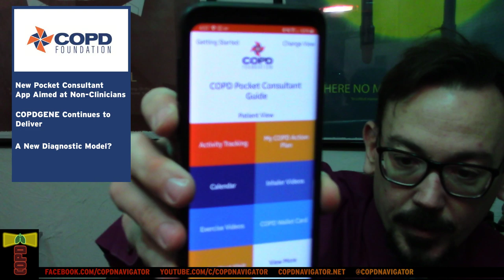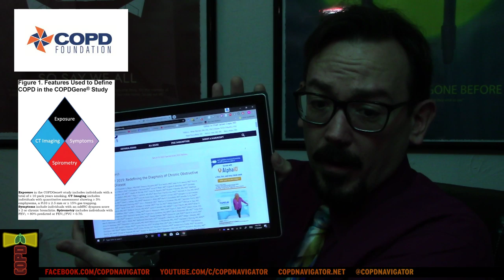BreatheTV: 2019 in COPD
Our first live show of the new year! Let's see what happened in 2019!